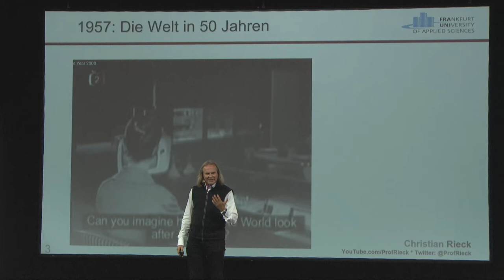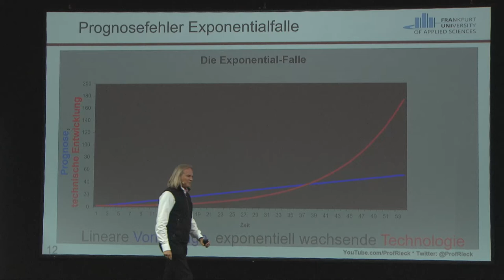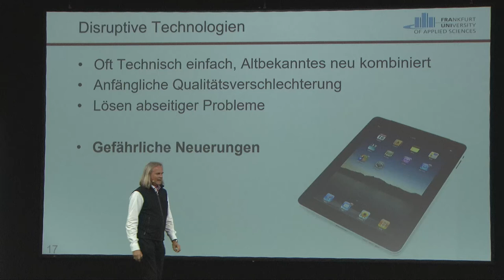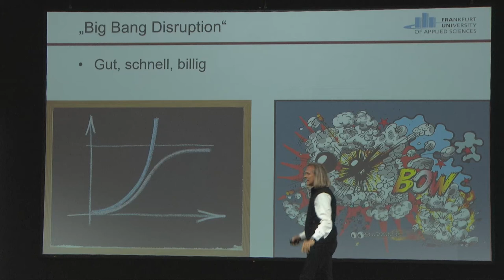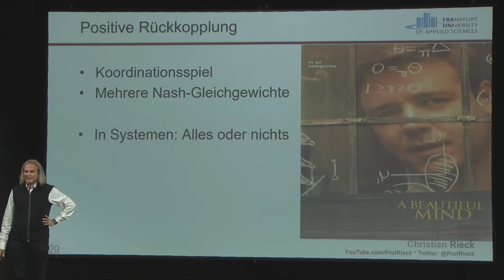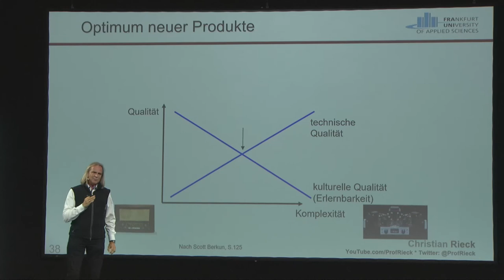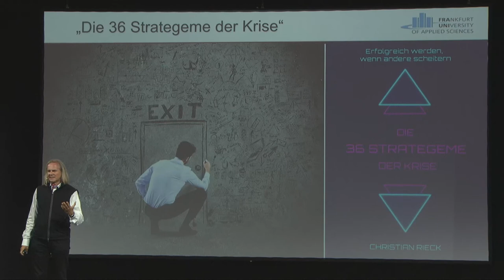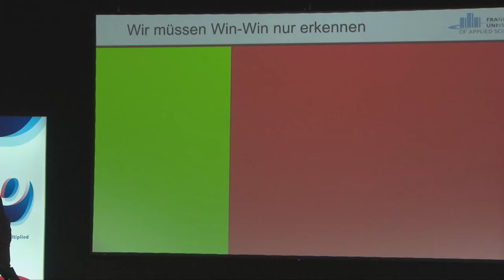OHK21 - The Art of Strategy in the Online Market - Prof. Dr. Christian Rieck EN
OHK21 Top speaker Prof. Dr. Christian Rieck is Professor of Finance at the Frankfurt University of Applied Sciences. He is known for his publications on game theory and finance and is himself a student of Nobel Prize winner Reinhard Selten. He is also known outside of the specialist community as a YouTuber on this topic. In his lecture "The art of strategy in the online market" he deals with the online market in 3 different games, reaches into the bag of tricks of the 36 stratagems and answers the question "Disruption or crisis?" after.